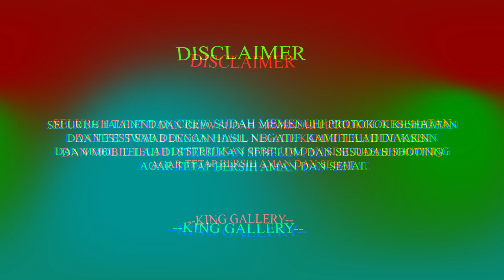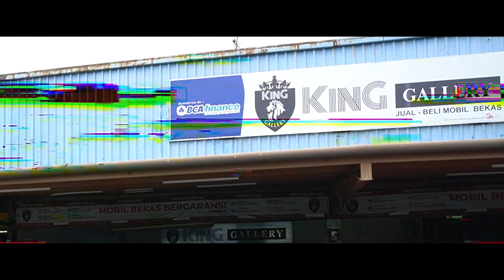LEXUS LX 570 & HUMMER H3 SUV LANGKA DAN PALING LARIS ! READY DI KING GALLERY !!!